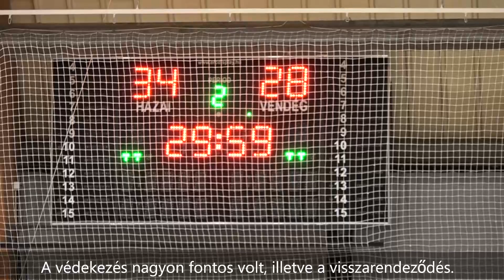SZKKA - NEKA (edzőmmecs) Értékel: Szeberényi Flóra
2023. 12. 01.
edzőmmeccs
SZKKA - NEKA
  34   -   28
Értékel: Szeberényi Flóra